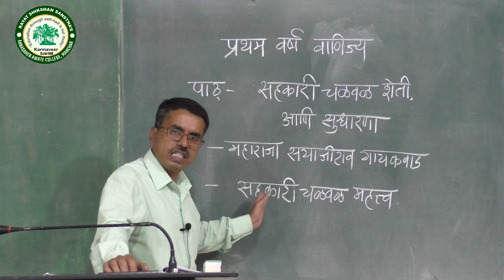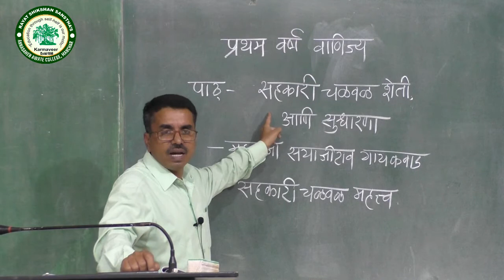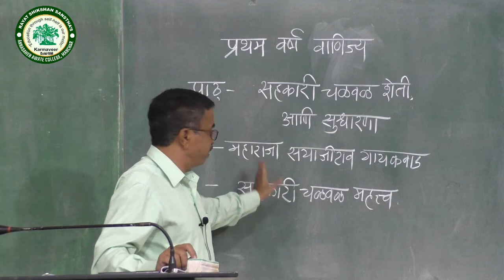एफ.वाय.बी.कॉम.||मराठी||सहकारी चळवळ व शेती सुधारणा भाग-2 ||प्रा.राधाकिसन मुठे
ANNASAHEB AWATE COLLEGE, MANCHAR
VIRTUAL CLASSROOM